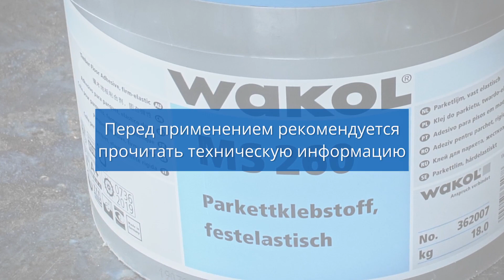Надежная укладка паркета? - WAKOL MS 260 Клей для паркета, жесткоэластичный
Превосходное сочетание жесткости и эластичности.
Клей для паркета MS набухает и в сравнении с обычными эластичными сортами клея достигает при этом очень высокой внутренней жесткости.
Это означает: эластичный и тем не менее – жесткий!

WAKOL MS 260 Клей для паркета, жесткоэластичный можно без трудоемкого перемешивания наносить непосредственно на подготовленное основание.
Его можно применять на любых впитывающих и невпитывающих основаниях для укладки любых подходящих видов паркета.

Кроме того, он очень легко наносится, имеет очень хороший расход и не растекается.